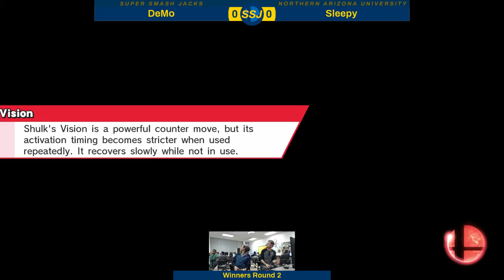SSJ #38 - WR2 - DeMo (Shulk, Dark Pit) vs Sleepy (Lucina, Corrin)